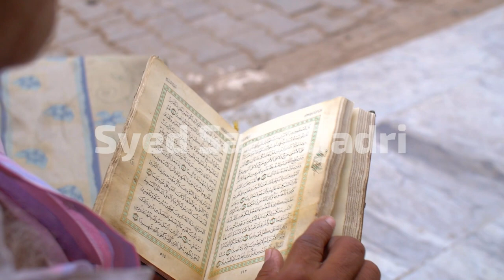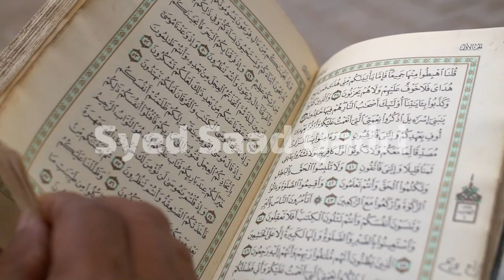Akhirat ki Fikar | Mola Ali A.S. ka Farman | Part 3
Akhirat ki Fikar  | Mola Ali A.S.  ka Farman